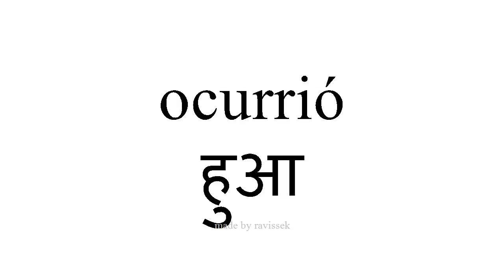जानें स्पैनिश हुआ